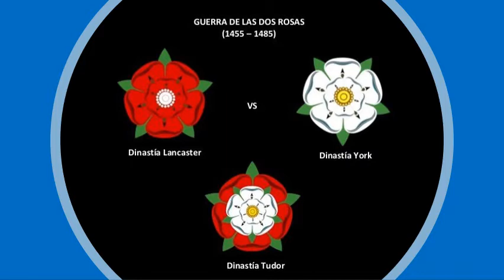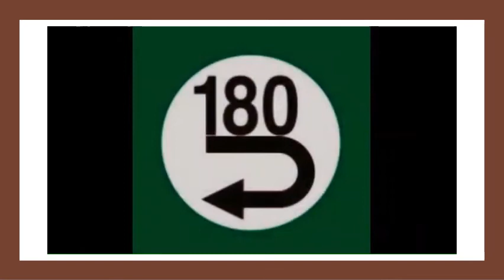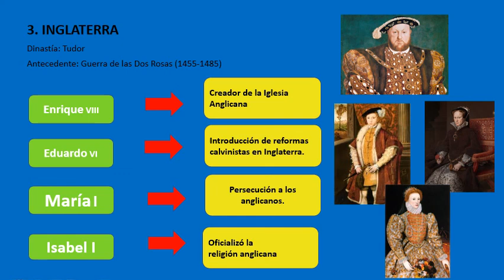SECUNDARIA| 2 SEC |H.U| UNIDA 21: DINASTÍA TUDOR|PROF: PILAR MIRANDA| 08 11 2020